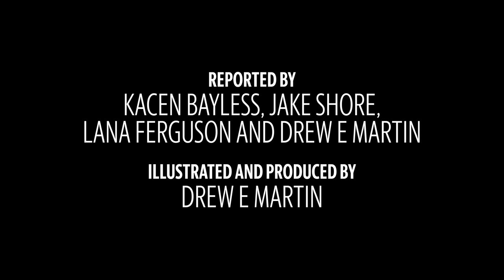Video shows riders seats before Paul Murdaugh boat collision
On Feb. 24, 2019, Paul Murdaugh and five others, including Mallory Beach, boated home highly intoxicated and crashed into a bridge that connects Parris Island to Port Royal Island, S.C. This illustrated video uses released law enforcement documents to show their seating arrangement. (Artist's renderings based on location not position)

Video by Drew E Martin